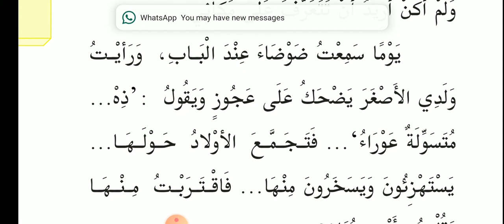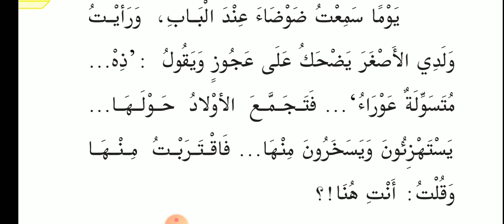Arabic 9th class 3